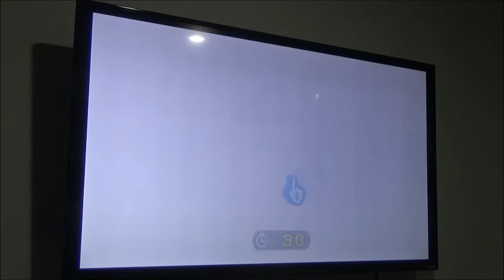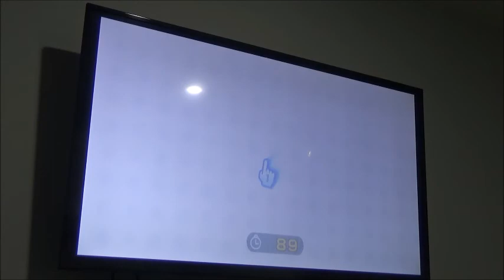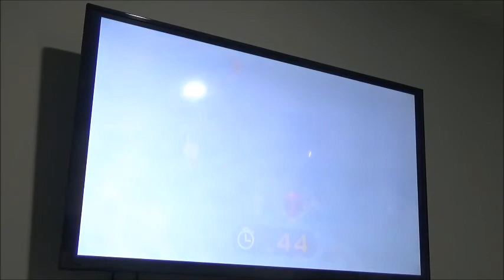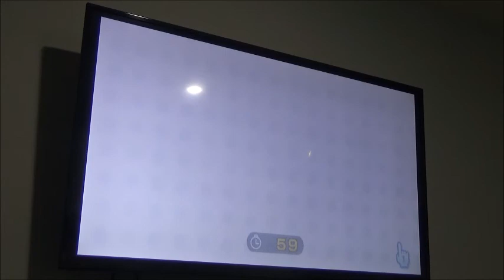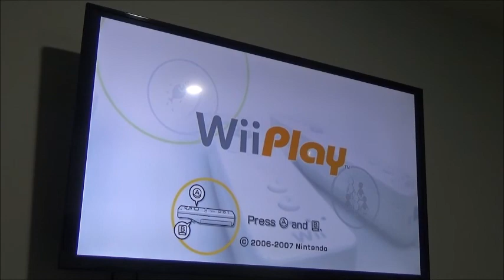Finding Mii Challenge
This next tournament where you find Mii's that are look alike, but there's also a mii (but sometimes it's the same) that are odd looking or walking differently, picking and finding your favorite mii and your mii that you are using right now. So, who will find the most mii's in each level?